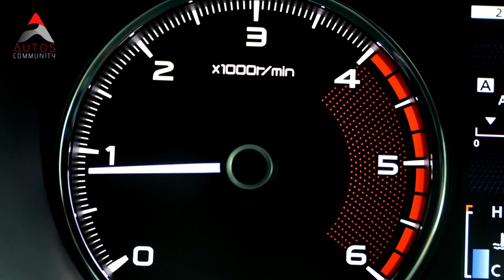The correct way to park a car with an automatic transmission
Step 1.: Come to a complete stop

Step 2.: Apply the handbrake while holding down the brake pedal

Step 3.: Shift into Park

Step 4.: Turn off the engine and leave.